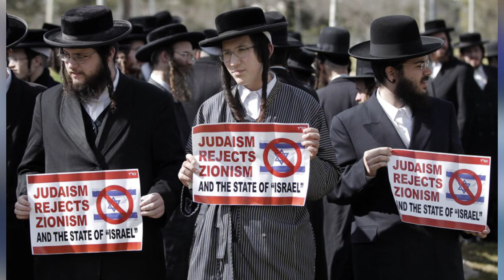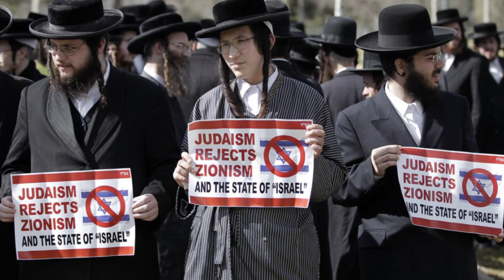IBICE 4 BY'AMAKIMBIRANE ARAMBYE KURUSHA ANDI KU MUBUMBE| ABAYAHUDI N'ABARABU